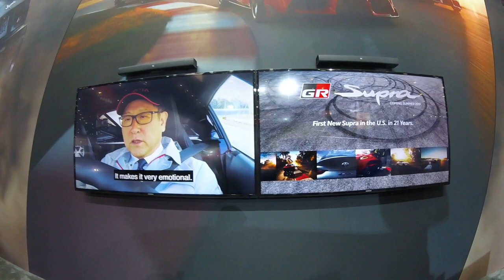New 2019 "Toyota Supra" Detroit Motor Show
2019 Toyota Supra debut in January 2019 at Detroit North American International Auto Show .
Spesc 335 HP with 365 lf-ft of torque from a single-turbo 3.0 liter . an eight speed torque converter automatic transmission  Toyota claims 0-60 in 4.1 seconds top speed of 155 mph witha weight of 3397 pounds

Amazon Link Below When you use the link it does help the channel

PROJE' Vital Car Wash Soap

SendMail -Auto Detailing  Car Stuff Email or contact on  Instagram

All opinions are my own , use this information at your own rick